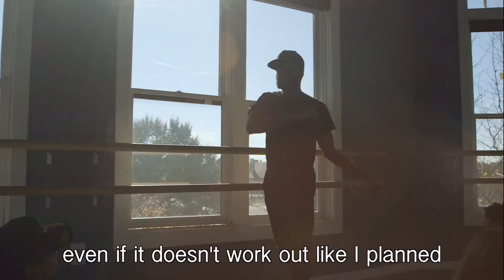Ground Breakers / 7-11yrs / 10 Apr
For kids School Yr 3 - 6 to watch with their grown-ups.